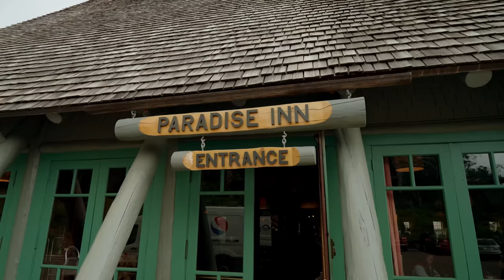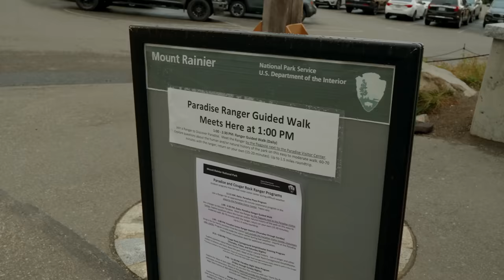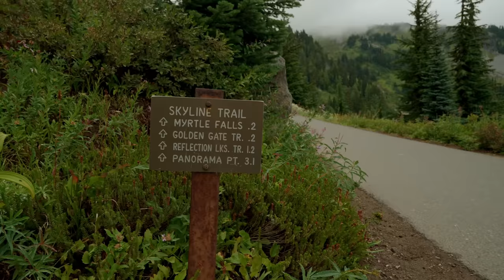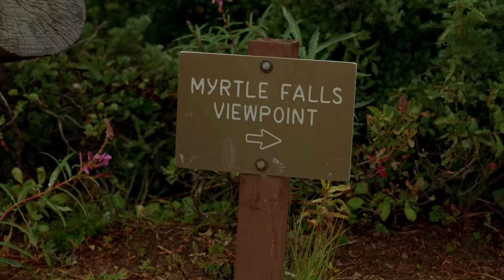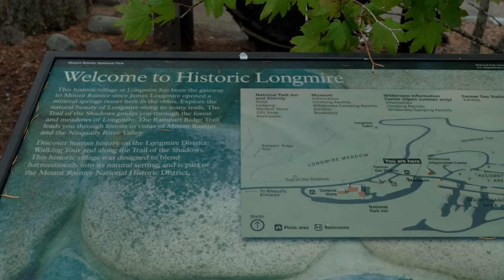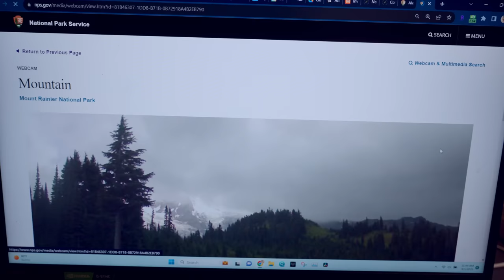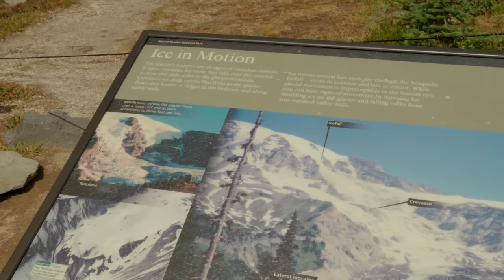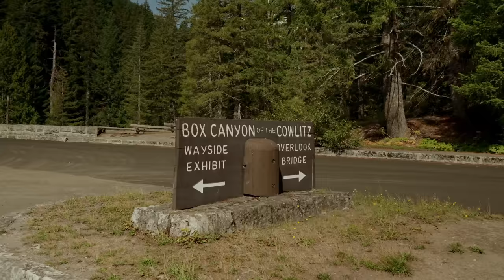🗻🐿️ The Best Mt. Rainier Hike for Photos | 51 Parks with the Newstates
When the clouds part, Dead Horse Creek Trail has one incredible view after another! Plus, our favorite dining spots, beautiful waterfalls and top picks for Mt. Rainier National Park.

🌎 Travel Advice? Looking for our Private Camping map? 🌎

Become a member of the Newstate Navigators community to unlock these and many other benefits! From real-time updates to early episode access, plus monthly community donations, there's a membership level and feature we hope everyone can enjoy.

Katelyn's Favorite Bag

00:00 Introduction to Mt. Rainier National Park
00:47 Camping at Cougar Rock Campground
02:37 Visiting Paradise at Mt. Rainier
03:39 The plants and animals of Mt. Rainier (Ranger Program)
05:41 Lunch at Paradise Inn
06:14 Squirrel or Chipmunk?
06:41 Myrtle Falls Trail (must do)
08:01 Marmot sighting!
08:16 Trying a huckleberry
08:48 Waterfall tour - Narada Falls
09:36 Christine Falls (must see)
10:23 Historic Longmire Area
11:25 First Sighting of Mt. Rainier!
11:47 Nisqually Suspension Bridge
12:09 Incredible dining at Paradise Inn
13:07 Mt. Rainier Webcams
13:39 The sun is out! Seeing Mt. Rainier!
14:27 Dead Horse Creek Trail to Glacier Vista
15:49 More marmots!
16:10 Glacier Vista
17:13 Our hiking recommendations
17:43 Driving to Sunrise
18:19 Box Canyon of the Cowlitz
18:37 Sunrise fail :(
19:30 Coming up next...

We're Howard and Katelyn Newstate, full-time RVers and travelers exploring around the world since 2018. Whether jet setting or in our Winnebago RV, each week we take you along with us to discover the people, food and culture of every Newstate we explore.